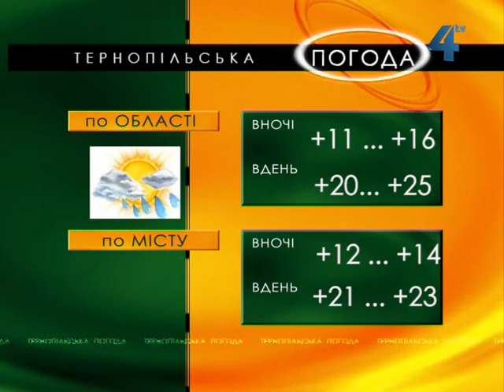Тернопільська погода на 27 серпня 2013